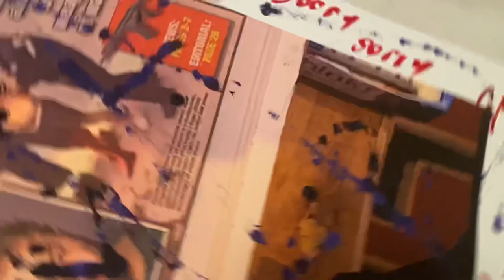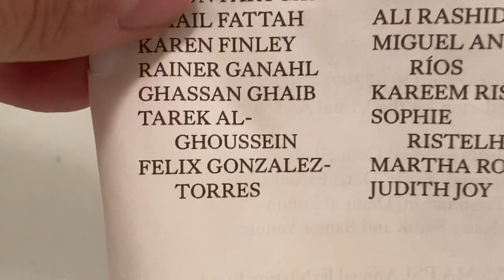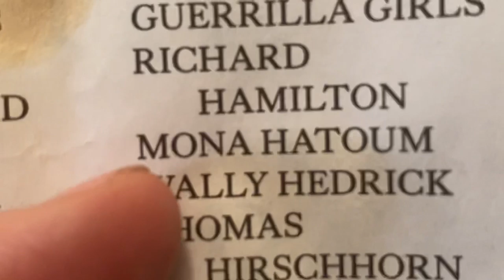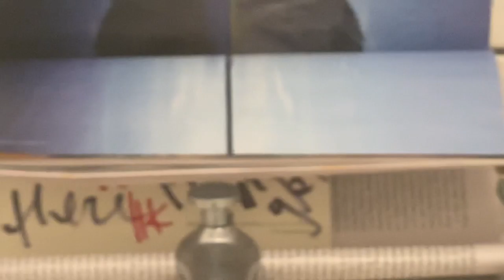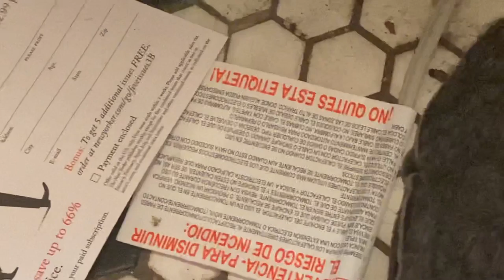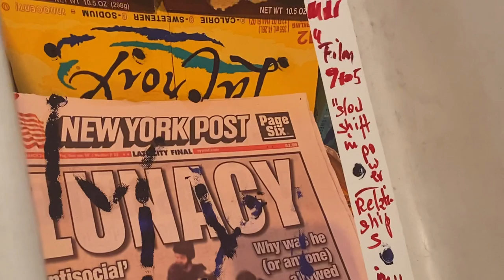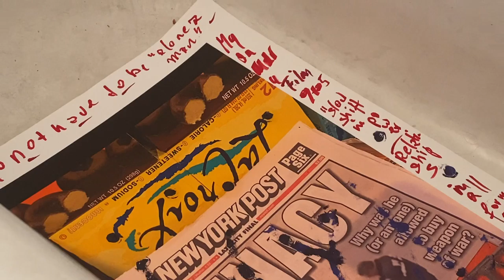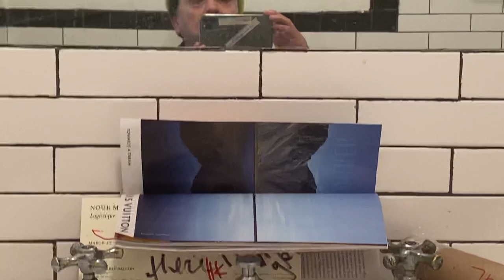MISSION STATEMENT WHY NEWS PAINTINGS WHY MOMA Ps1 newspainting may with UNANNOUNCED PERFORMANCE RG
See
Ganahl.info/momaps1.html
Ask mx ask kai ask b weiss ask the globe the harald tribune artforum the table washer ask why war why reporting abc news  how ro ask cnn
How to ask jesus
Ask the jews ask Muslims
Ask the writer if codes
Ask
How to ask apple
Contact contact ideology
Contact the Revolution

Ask your credit card
Manhattan Marxism but I hate communism

I love capitalism but why does capitalism send me only into tiger landscapes and mud and court rooms and I sanity houses crazy houses wkthout even any sec and pleasure but work and the damned burglary condamned house

Why cameras
Why security when the police even abs the president. Already gets it wrong

What is law what is for what I m Monir y what is happiness what is siri what I the baur he if art ehat is rh nature of koffer And life suitcases abs love love and agr wheeling real long work work the name of the game

Wirj as kong as y can but never get old why woukd u Bc as long as u follow me I I is u must be either art ir insane
Bc that is a verdict they attributed ti ne officially hence the court the couet will dorsal what

What will the
Couet have to say

The courts are the authorities until they are proofed wrong ir rifht

Hence elections matter but then what kind of change will we see

Somehow often better ir worth and the same goes wirh art

But whatever fck it is what I do

I do it ( sorry kf mistyping) sorry if bad language sorry if misoemkibge

Imagine this too be a war zone a studio a war or field operation

What the heck is that

A
Crux ir an ich
A tiger ir a dog
A shit fun ir a mad man

Civilization is beasty we are beastly we have carneval in dry lands

We are fat old and ugly hence beautiful
Bc Americans
Or not or no or what ir wags
I think we are

Refugiés

Ask
Me why

ask why religion ask why firearms ask why pathetic mothers and traumatized car wash kids
Or grand parents ask why massshiotings ask the law makers ask the law breakers as Jon Leno or whatever star or superstar ask ask but don’t kill do. It break thi gs ask except when they coating your life Yiu need to leave and break away
Ask
I asked quite a but in my life
Why I can t see my children
Abs why I don’t mind what ppl think if my disgusting art and my trauma trenches set abs why
The south is nicer tikl it gets really smugly and artistically ugly
Crocodile my favorites

 ask the god of your tv night ask the DA ask Biden ask Marconi ask

Ask
Even rainerganahl
Find me

I fall asleep sorry no time to
Correct